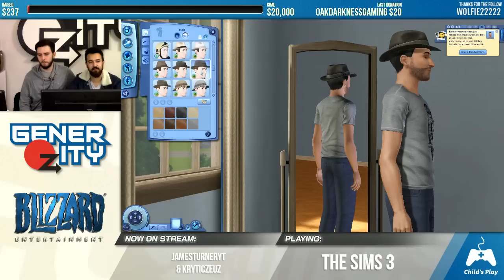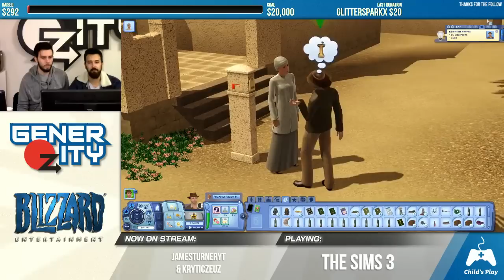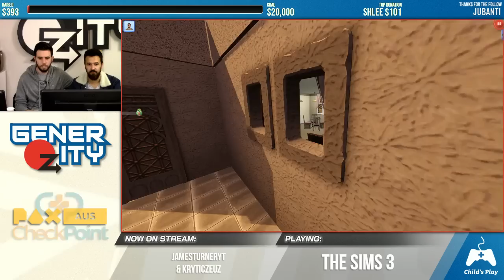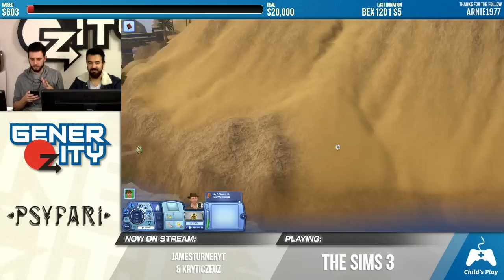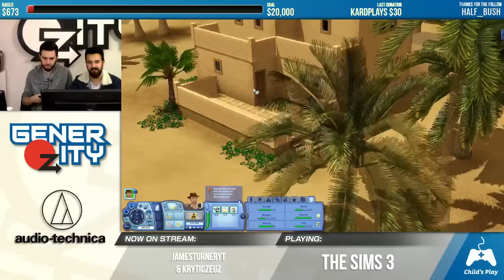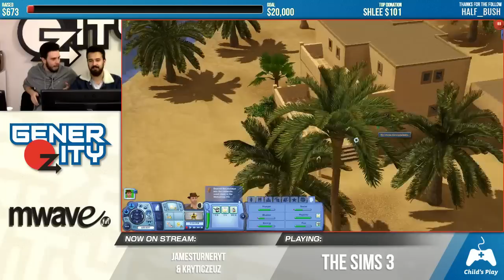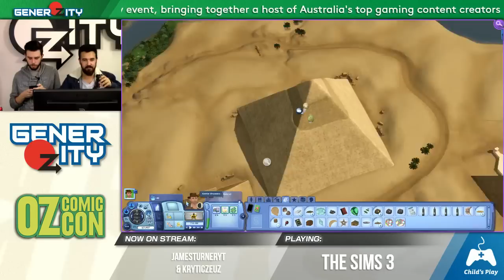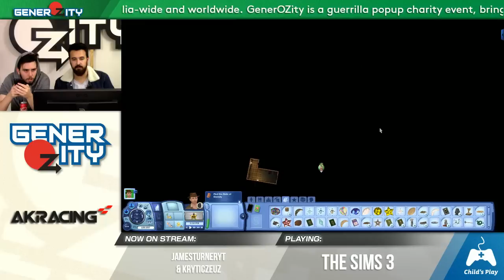The Sims 3 World Adventures | GenerOZity Charity Live Stream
Zeuz and I played The Sims 3 live on GenerOZity to raise money for Child's Play, if you missed our segment, here it is!